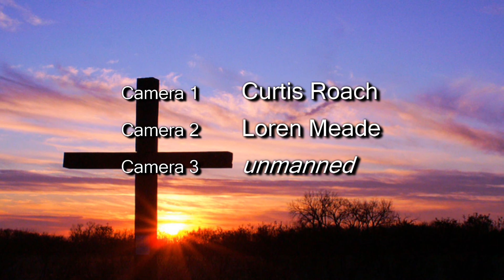Good Friday Is Gone & Resurrection Sunday Is Here - Pastor Eugene Meade 21.04.19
Jesus was crucified on a Friday but was raised to everlasting life and victory the following Sunday. He is our risen saviour. We too can have life through Him!